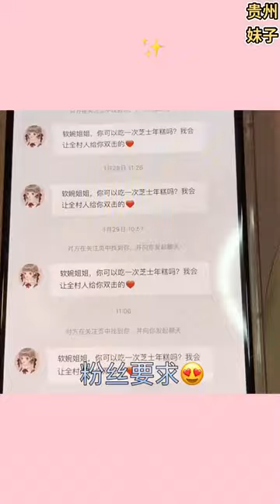Chinese Mukbang ASMR Braised Pork Belly_ASMR MUKBANG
I will reward you with a pleasant video. Thank you for always♥